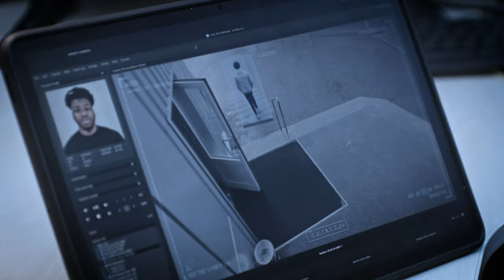The Mysterious Murder on Norfolk Island: Who Really Killed Janelle Patton?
Janelle Patton, a 29-year-old woman from Sydney, sought a new beginning on the serene Norfolk Island after enduring multiple failed relationships. This small island, known for its beauty and tranquil lifestyle, seemed like the perfect retreat for her. However, her quest for happiness was cut short in a violent and tragic manner. On March 30, 2002, while her parents were visiting, Janelle went missing. Her lifeless body was later found with horrific injuries, pointing to an explosion of intense violence. This murder sent shockwaves through the tight-knit community of Norfolk Island, marking its first homicide in over a century. Though justice was eventually served after years of investigation, the memory of Janelle's tragic demise remains a haunting reminder of the fragility of life, even in the most peaceful places.